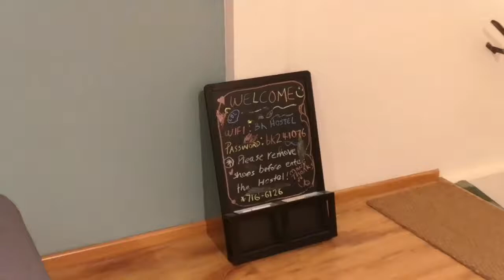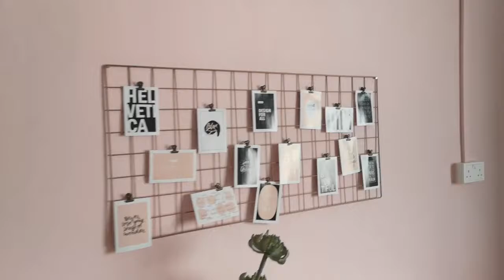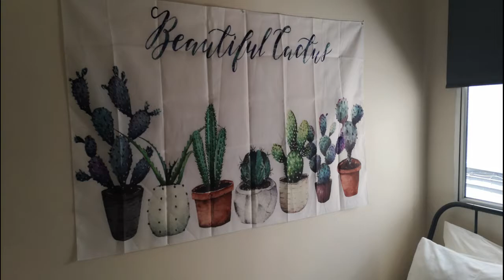Cheap and Accesible Hostel in Brunei - BK Hostel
I booked my stay in BK Hostel thru AirBnB for 900+ PH Pesos per night.